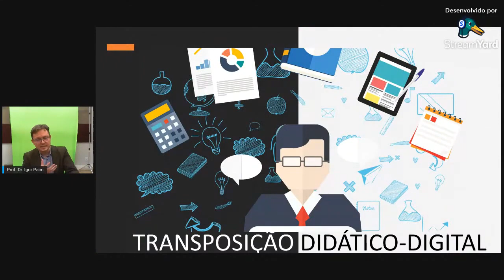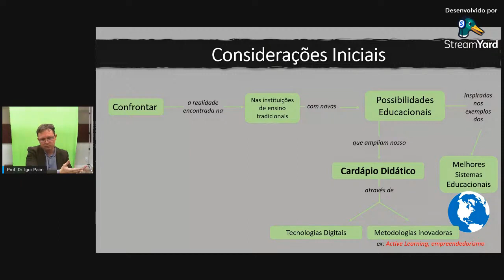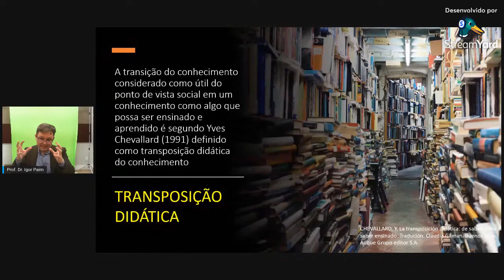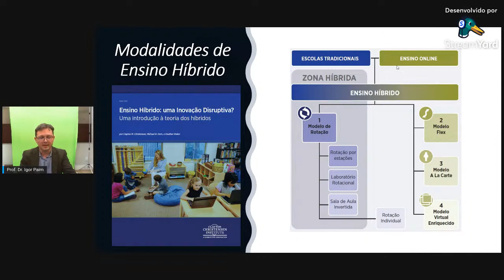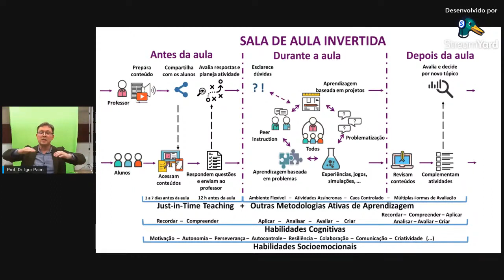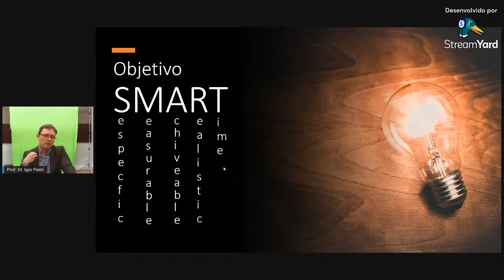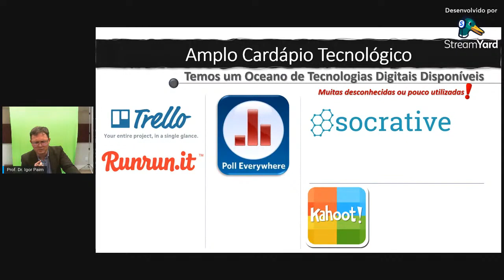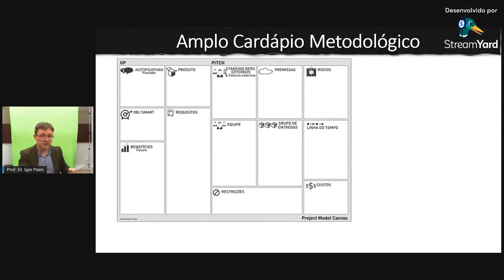Transposição Didático Digital e Avaliação da Aprendizagem nas Modalidades de Ensino Remoto e Híbrido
Nesta ATPC teremos o prazer de receber Prof. Dr. Igor de Moraes Paim do Instituto Federal de Ciência e Tecnologia do Ceará - Campus Maranguape, nosso convidado especial que trará contribuições valiosíssimas sobre um tema bastante pertinente: "Transposição Didático Digital e Avaliação da Aprendizagem nas Modalidades de Ensino Remoto e Híbrido."
Ainda contaremos com a mediação dos Professores Coordenadores do Núcleo Pedagógico (PCNP) da Diretoria de Ensino da Região Suzano representando as 4 Áreas do Conhecimento segundo a BNCC:
1) Linguagens: Marcia Buto (PCNP Língua Estrangeira Moderna - LEM);
2) Matemática: Daniela (PCNP Matemática do Ensino Médio);
3) Ciências da Natureza: Marinete (PCNP Biologia);
4) Ciências Humanas: Gelson (PCNP História);

Palestrante: Prof. Dr. Igor Paim
 Instituição: Instituto Federal de Educação, Ciência e Tecnologia do Ceará